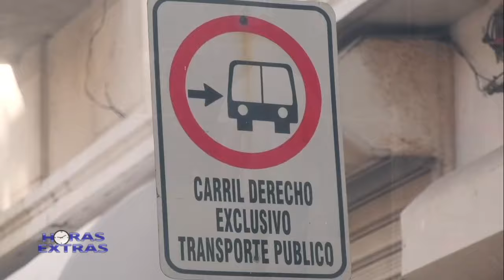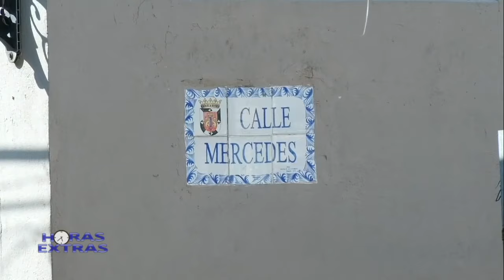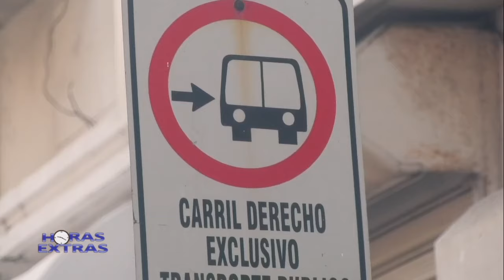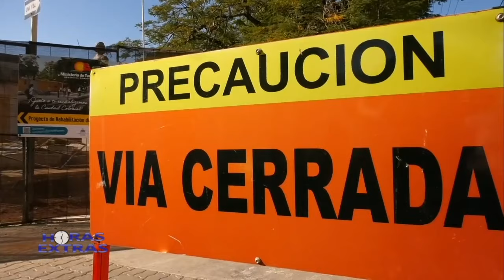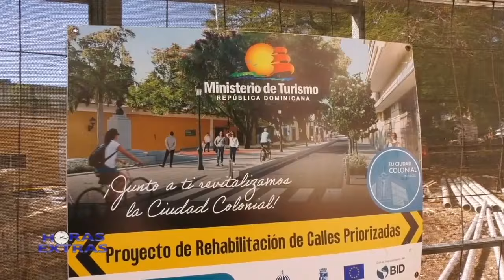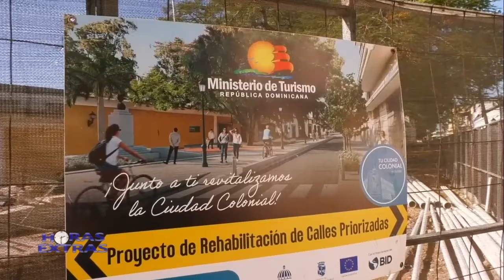Horas Extras | Comentario | Dr. Hazim 04/02/2024 (2)